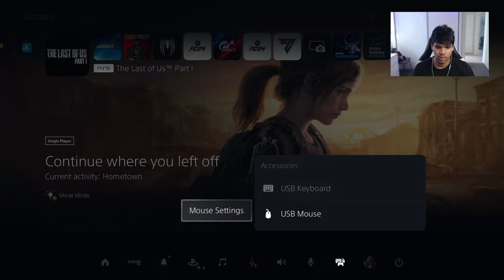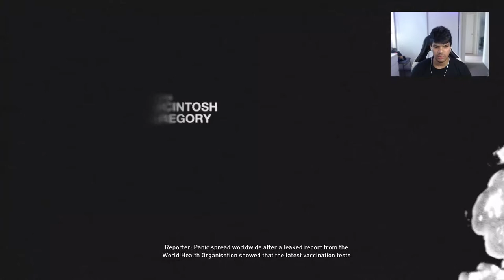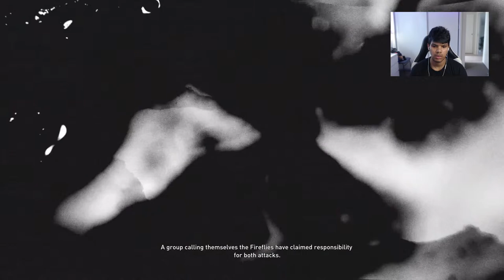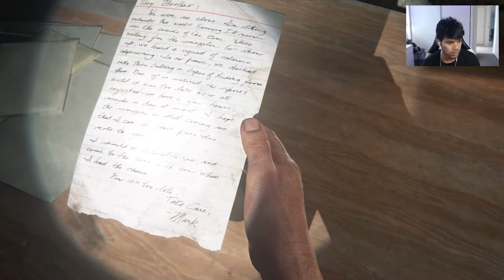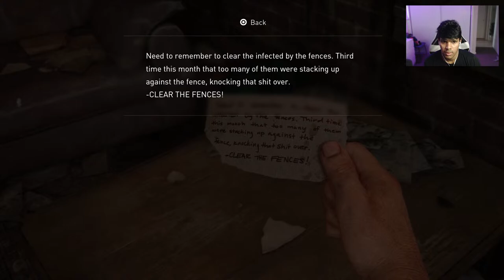Last of Us Part 1 Walkthrough - Episode #1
PC specs :
Scorptec Ryzen RTX 2060 Gaming PC

: AMD B450 Chipset
: GeForce RTX 2060 6GB
: 16GB 3000MHz RAM, 500GB
: M.2 NVMe SSD, 2TB HDD
: Thermaltake Level 20 MT ARGB Case
: 550W PSU

 Follow Gaming Hassa